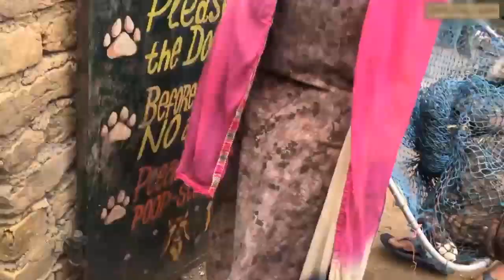Dog saved after bing burned more 😂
This products help for Dogs
Now buy best offer

cutes dogs,cutest dog in the world,cute dogs clips 2016,cutest dog in the world,dogs,puppy (animal),worlds cutest puppy,cute puppy,small puppies
puppies,puppy videos,dog,golden retriever puppy,funny puppies